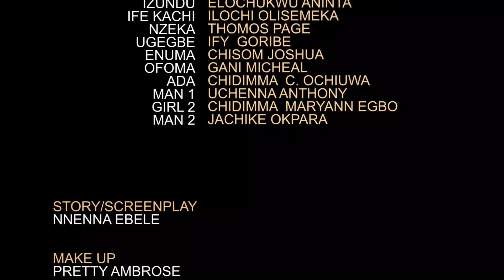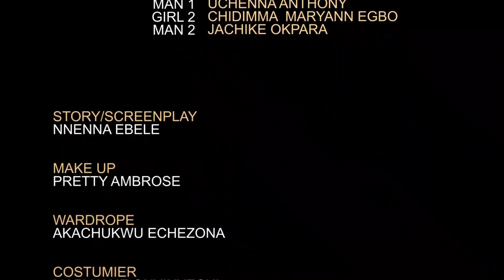THE BETRAYER (Full Movie) Ray Emodi/Ebube Obio Trending 2022 Nigerian Nollywood Movie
@Nolly Familytv   @Uche Nancy tv ​